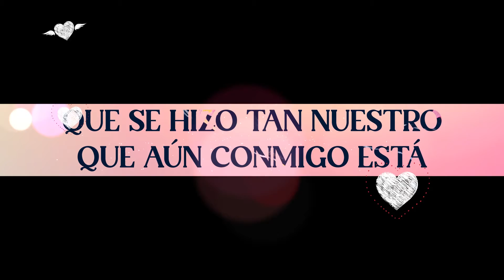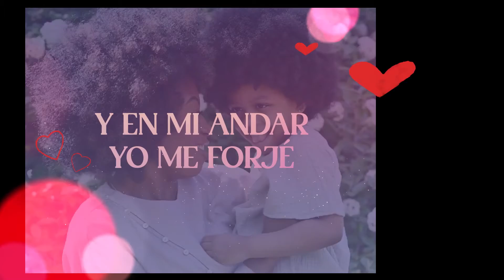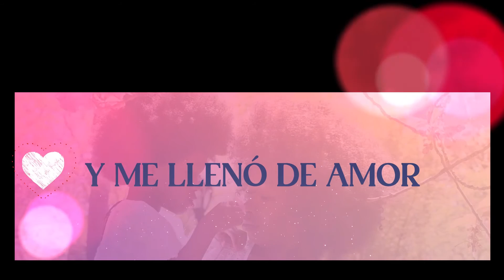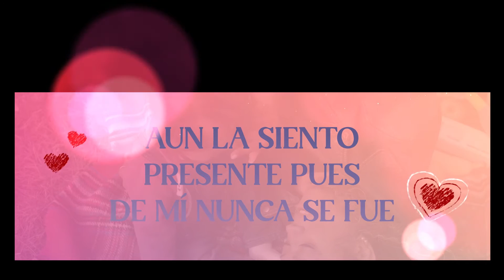Rubén Sierra - La Más Grande Mujer (Video Lyric)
Disfruta de mi éxito “La Más Grande Mujer” con la mejor salsa clásica dura de baúl, alcoba, motelera, antaño, antigua y fiestera para bailar, gozar, cantar y dedicar con amor 2023. ❤️🎶

💽 Escucha a Rubén Sierra en todas las plataformas! 🎶